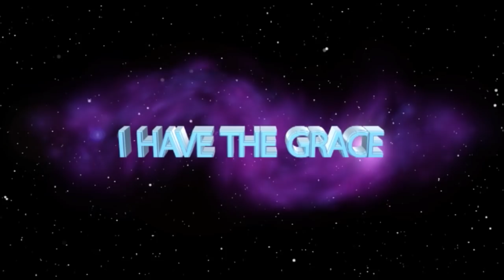TWO BROTHERS FROM GHANA Receive their DELIVERANCE from INCISIONS AND SPIRITUAL WIFE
These two brothers, from Ghana, both receive their deliverance as things were not moving in their lives, one due to consulting a spiritualist resulting in incisions being done to his body and the other due to a spiritual wife that had caged him to failure.